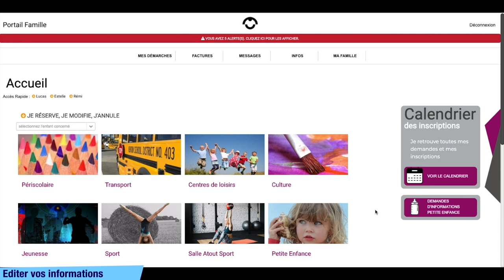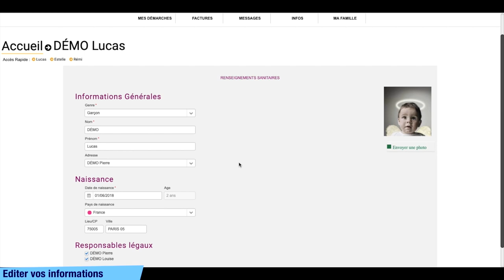Sèvres Espace Familles - Mettre à jour vos informations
A Sèvres, votre Espace familles numérique évolue et devient « Sèvres Espace Familles ». Cette nouvelle version intuitive et simplifiée permet aux familles sévriennes d’accéder à de nombreux services en ligne depuis un ordinateur, une tablette ou un smartphone.

Dans cette épisode, découvrez comment mettre à jour vos informations.